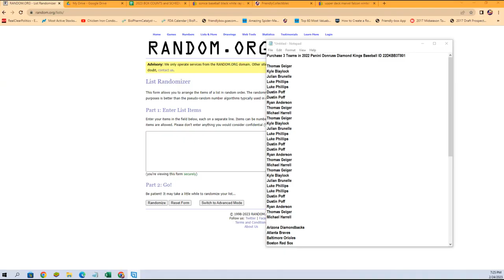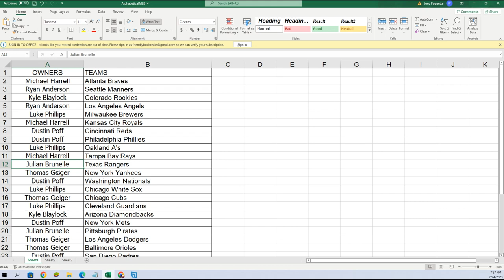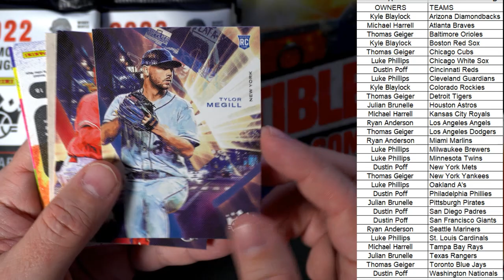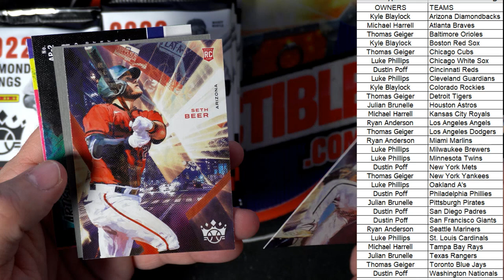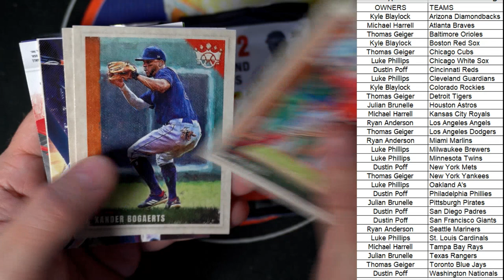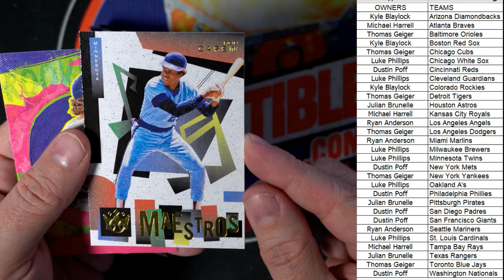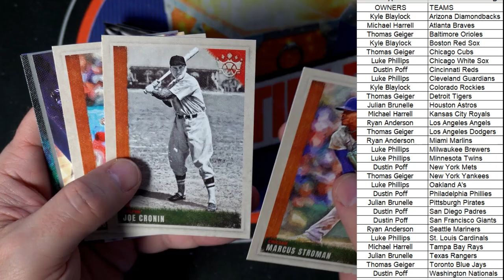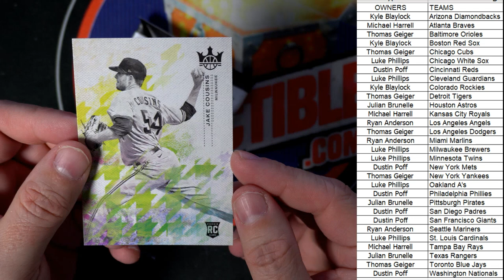2022 Panini Donruss Diamond Kings Baseball ID 22DKBB3T801